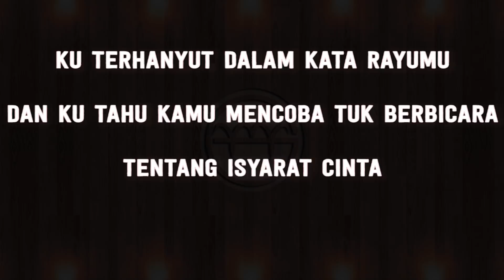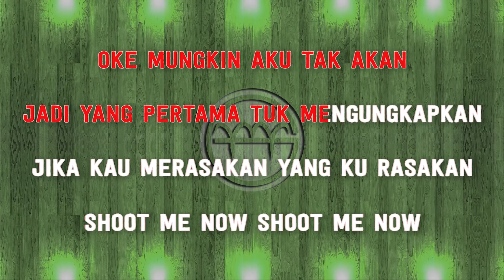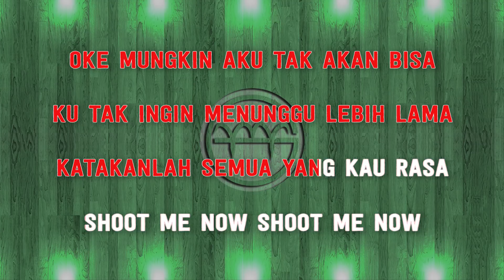Fatin - Shoot Me Now (Karaoke) | GMusic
*This version is not the original version, and is not performed by Fatin. This Instrumental/Playback Version Contains a Vocal Guide with Lyric